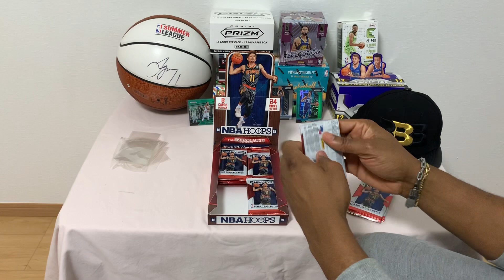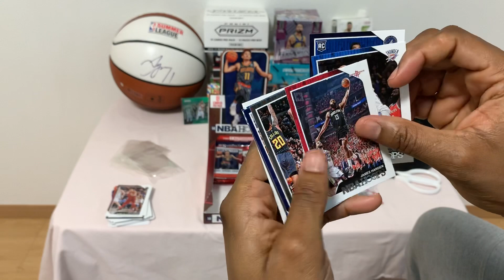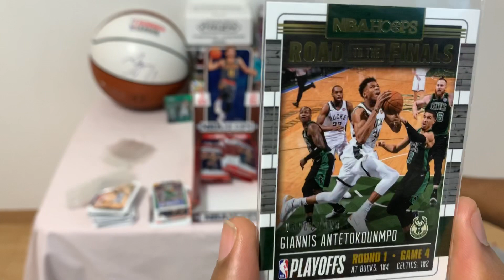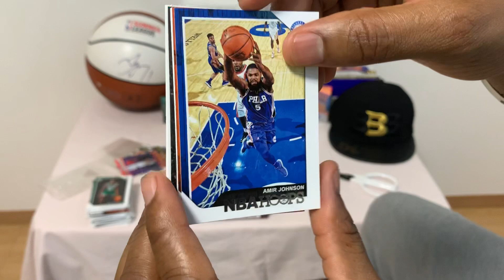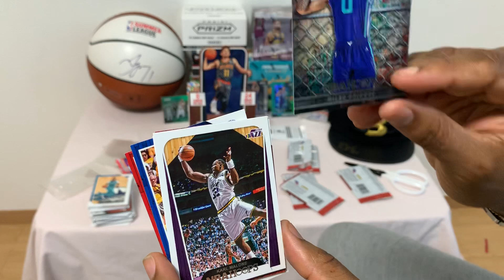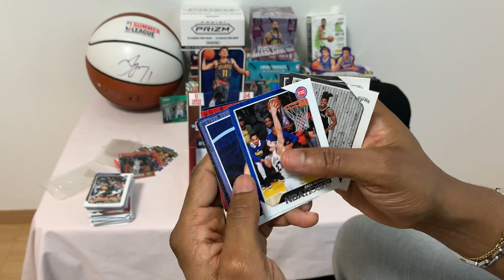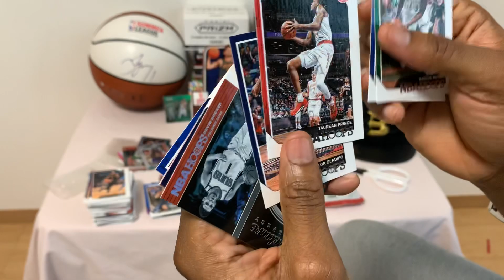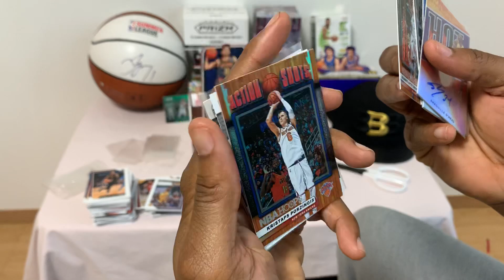2018-2019 Hoops Basketball Hobby Box Break! Shaquille O’Neal Autograph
I pulled a hot signatures of an nba legend. Who do you think it is? None other than the big diesel himself!
And other fun pulls